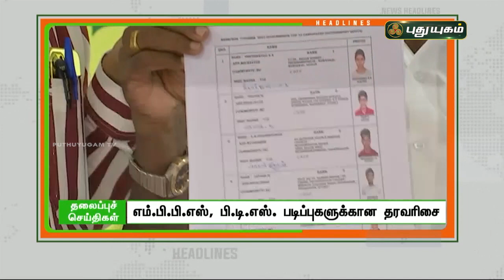8 மணி தலைப்புச் செய்திகள் | 8 AM News | 25/01/2022 | PuthuyugamTV